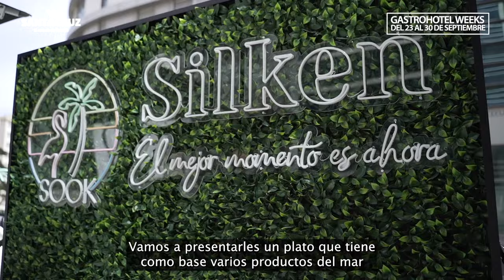GastroHotel Weeks 2023: Hotel Silken Atlantida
Llega GastroHotel Week a Santa Cruz, una experiencia gastronómica que busca poner en valor la gastronomía local promoviendo la cocina de los establecimientos hoteleros abiertos al público -sin necesidad de hacer check-in -, y nuestros productos locales, especialmente los vinculado al territorio de Anaga, dándoles a conocer al público objetivo local y turista.

A lo largo de las 10 ediciones que engloban esta iniciativa, restaurantes emblemáticos alrededor de toda la capital ofrecerán un menú/plato/tapa ideada en conjunto por el chef residente del restaurante junto con un chef de prestigio regional invitado a participar. Así pues, durante una semana, se ofrecerá la creación a un precio relativamente asequible y elaborado con productos de Anaga y/o locales, ofreciendo, además, la opción de maridaje con algún vino de la DO Tacoronte-Acentejo.